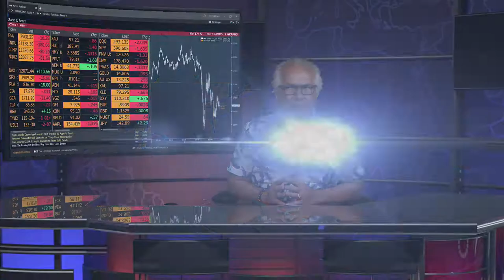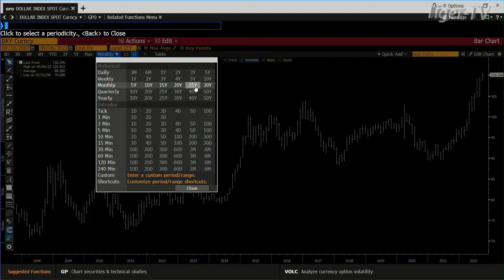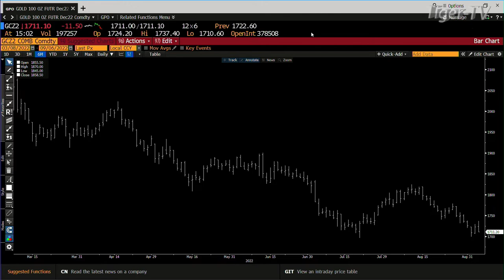September 6th, 3PM ET Market Update on TFNN - 2022